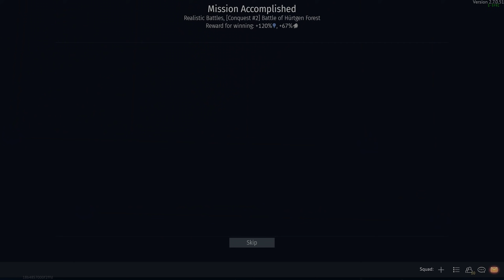The Team of Dreams | Leclerc (War Thunder)